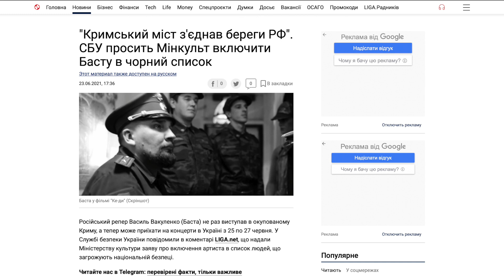Баста виступив у Києві. Історія про манкуртів, Громадян та знущання від влади